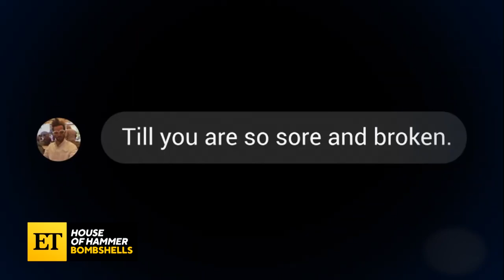Armie Hammer's Aunt on Exposing Family Secrets in New Doc House of Hammer (Exclusive)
‘House of Hammer’ begins streaming Sept. 2 on discovery+.